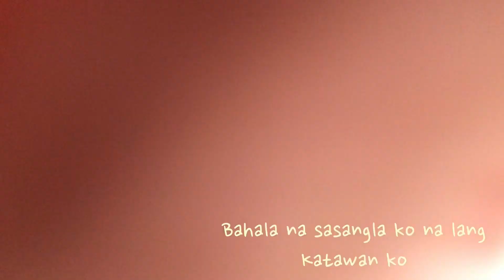Surprising my dad with his dream car | International Student Achievement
A quarter of a century, my best birthday. Who would have thought I will be able to have all these things, all the people and all the achievements in my life. Eight years ago, I am just begging for my dad a second-hand iPhone 5s. Look, dad! That phone gained a profit, it became your dream car now!
Thank you to all who have greeted me on my birthday, I appreciate giving your 2 seconds to type in a message for me
 To those close friends that I cherish, thank you for your patience with my kamalditahan.
To those families that made me feel at home, you do not know how much you have made my heart flutter.
To my followers and subscribers, thank you for keeping me motivated and pushing me to become better. I appreciate all your kind words. It makes me move forward.
And lastly, to my family. Thank you for giving me life and sacrificing everything for my dream. I could have not done it without you!

I am more active now through my email in which you can send msg through my FB and IG as well.

This information cannot be a substitute for professional/legal advice and is only intended to give ideas/educational purposes only. Most information can also be seen online especially on the CIC

Viewers are advised to consult legal advice through immigration lawyers/consultants that are registered by ICCRC